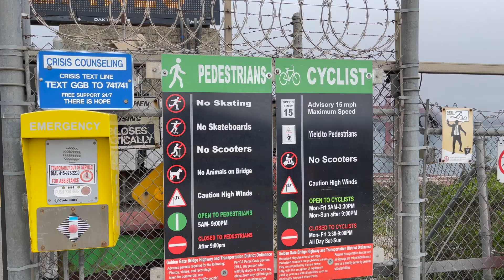Crossing Golden Gate bridge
Walking across the Golden Gate Bridge at a steady pace will take you about 30 minutes to walk the entire route.